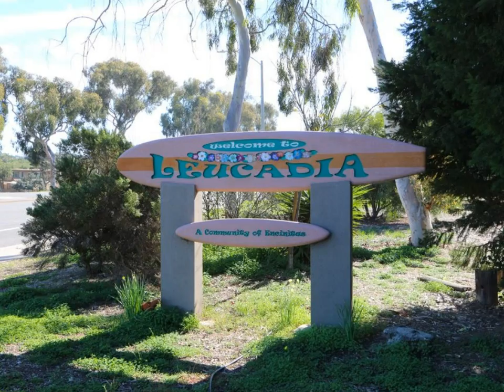170 Diana St # 11 Encinitas, CA 92024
170 Diana St # 11